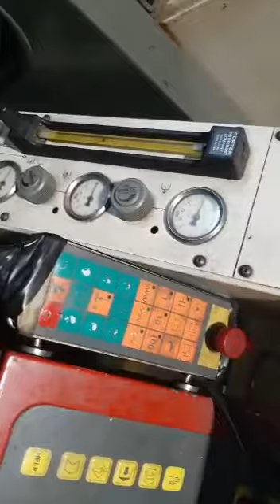DECKEL EXERON MULTIFORM DE 35-C Die sinking machine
You are looking for a used machine? Then you might be interested in this used machinery offer: DECKEL EXERON MULTIFORM DE 35-C Die sinking machine. Find more machine tools and other used metalworking, woodworking and plastics processing machinery Surplex is your reliable partner for the sale and purchase of used machines in Germany.